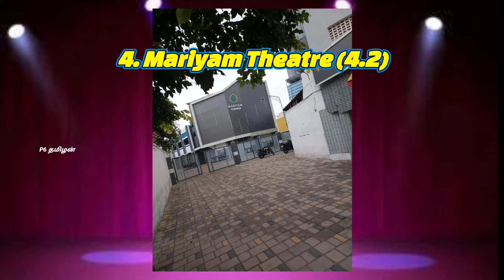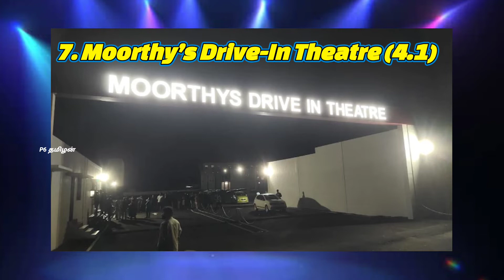Top Theatres in Trichy | Part-1 | Top 10 Movie theatres in Tiruchirapalli | P6 Tamilan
Top theters in Trichy | Part-1 | Top 10 Movie theatres in Tiruchirapalli | P6 Tamilan

Top Theatres in Trichy Part 2